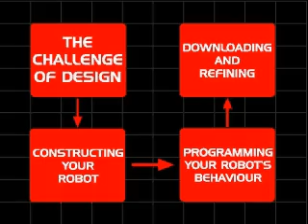Lego Mindstorms Intro 1998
This is from the special pre-release CD-ROM entitled "explore invent master" which was released as a teaser for the Lego Mindstorms series